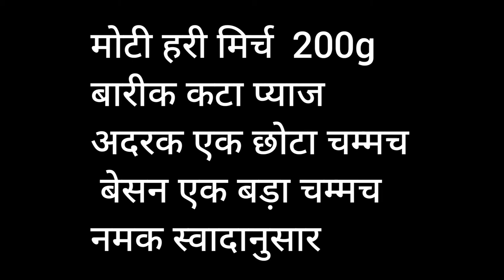पूजा घर और वास्तु